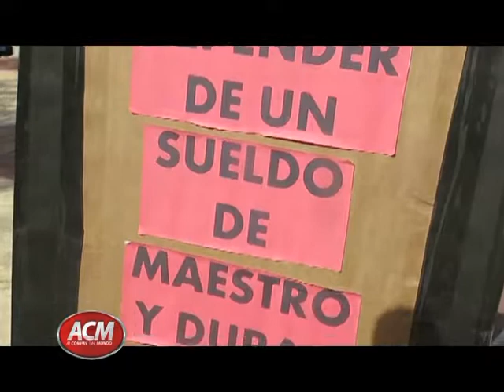PROFESORES EN PROTESTA